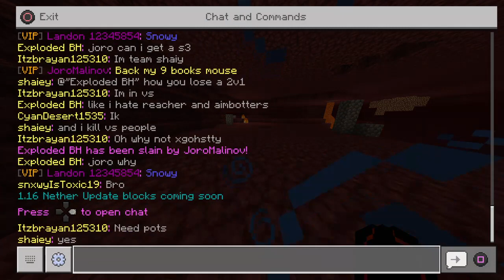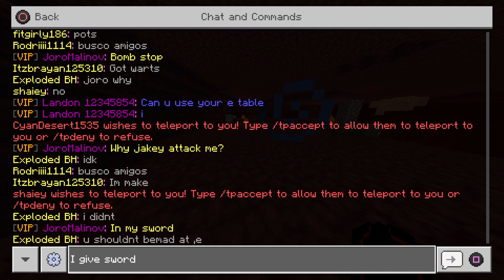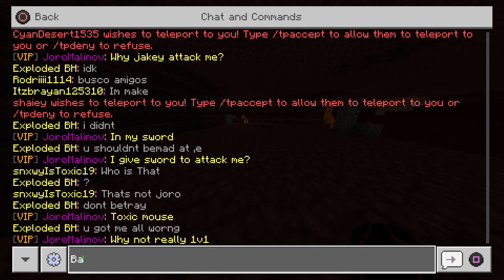Minecraft Lifeboat Survival Mode sm17 Full Fight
sm17